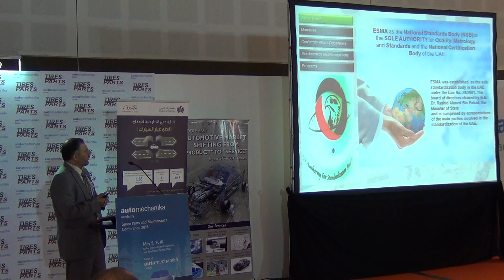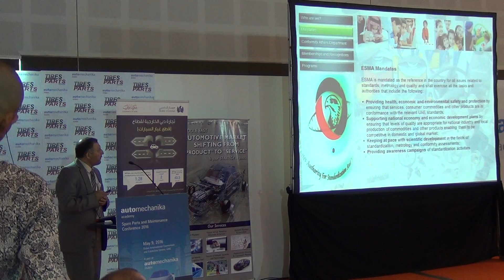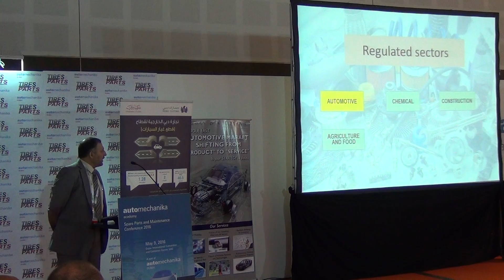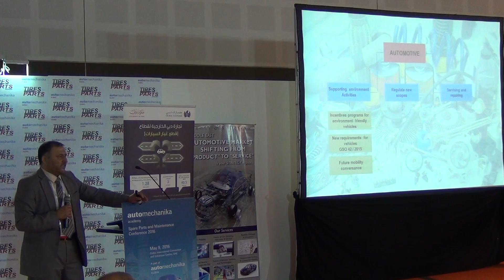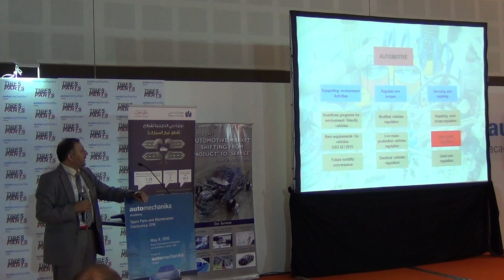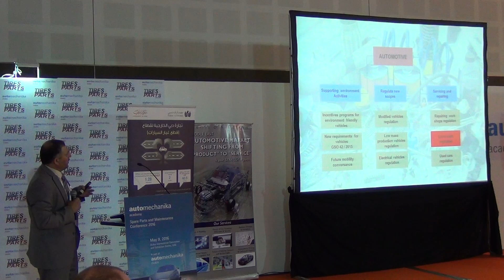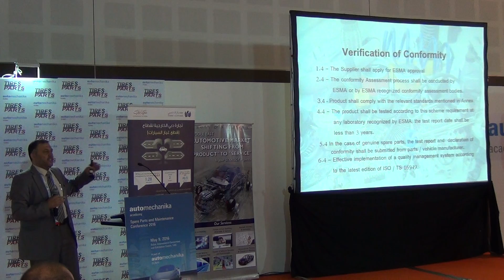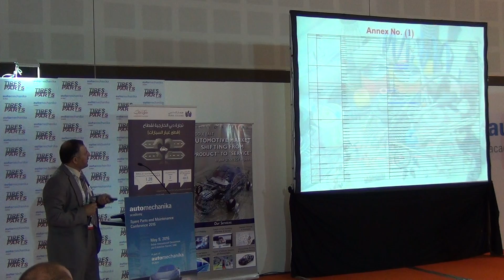Eng Khaled Ali Abdul Majeed ESMA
Eng  Khaled Ali Abdul Majeed , Conformity Engineer - ESMA
Regulations on spare Parts for Vehicles by the Emirates Authority for Standardization and Metrology.